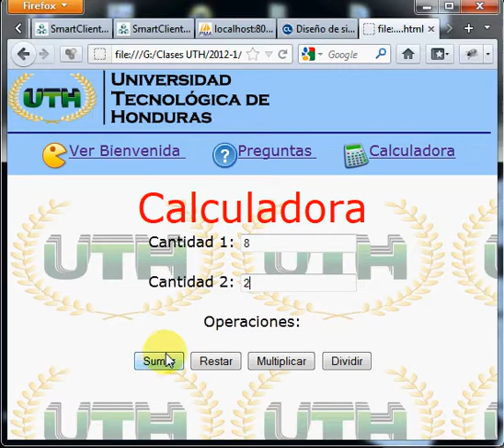Proyecto II Programacion Para Internet UTH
Proyecto del Segundo Parcial